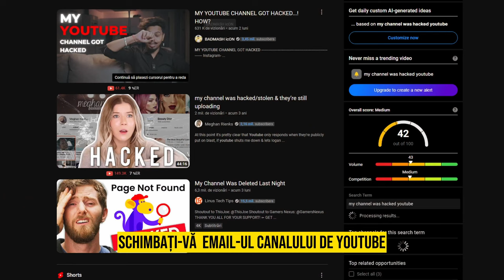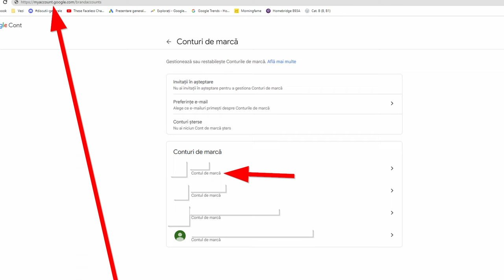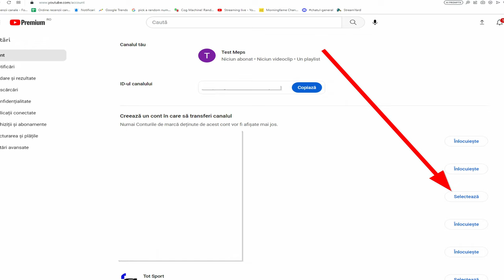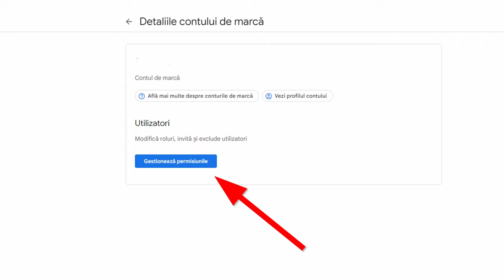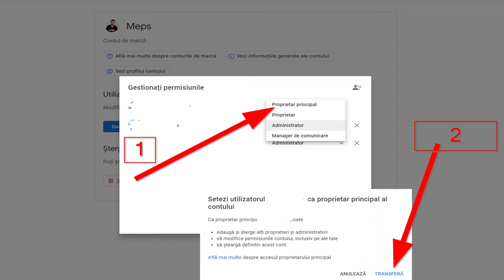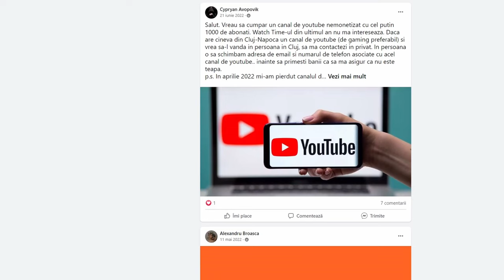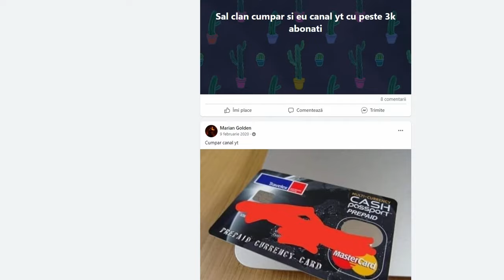Atentie: Schimba ACUM emailul de administrare a canalul tau de Youtube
Toti creatorii de continut trebuie sa isi securizeze si mai tare canalul de Youtube ca sa nu il piarda. Hai sa vedem ce e de facut ca sa nu iti stie cineva adresa de email pentru canalul tau de Youtube.